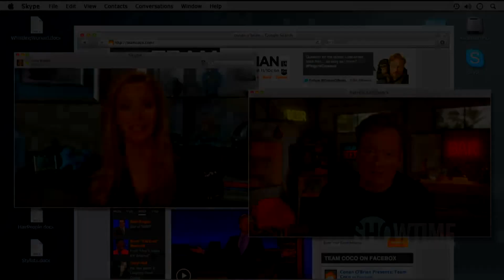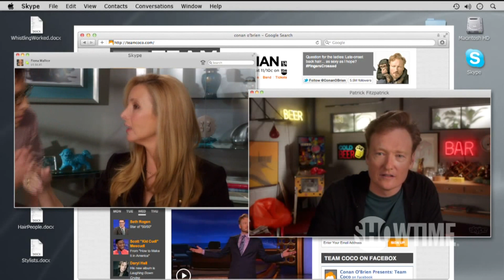Web Therapy Season 2: Episode 8 Clip - I'm in a Session! | SHOWTIME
Jerome interrupts Fiona's session with Conan. Not available on SHOWTIME.

About Web Therapy:
Fiona Wallice is a therapist with little patience for her patients. Tired of hearing about people's problems for fifty long minutes, she devises a new treatment, the three-minute video chat. And still, the sessions end up being largely about her. If she's your therapist, you've got problems. Emmy Award® winner Lisa Kudrow co-created, produces and stars in this outrageous therapeutic send-up. Originally produced as webisodes, WEB THERAPY features an A-list guest cast who, along with Kudrow, improvise their performances with hilarious results.